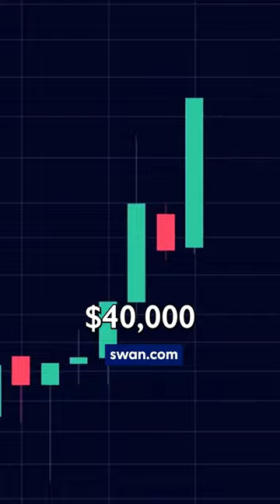Bitcoin Is DESIGNED to Go Up Forever.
Luke Broyles explains why Bitcoin is programmatically designed to go up in price forever.  Bitcoin, not crypto, is the most scarce asset in the history of humanity.  It's the best investment and savings technology that allows for financial inclusion.  Opt out of central banks.